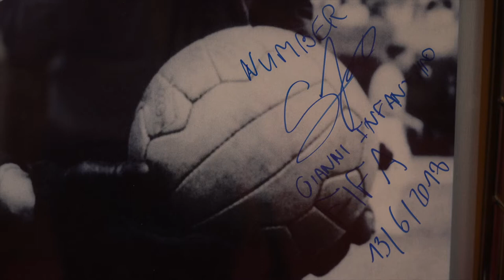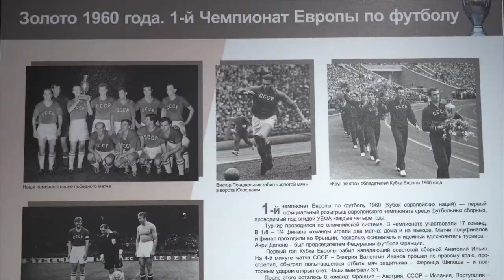Об истории всенародного вида спорта. Страницы прошлого отечественного футбола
Накануне начала чемпионата Европы по футболу в Доме Российского исторического общества ведущие историки, тренеры и футболисты в ходе круглого стола оглянулись в прошлое поистине всенародного и объединяющего вида спорта.